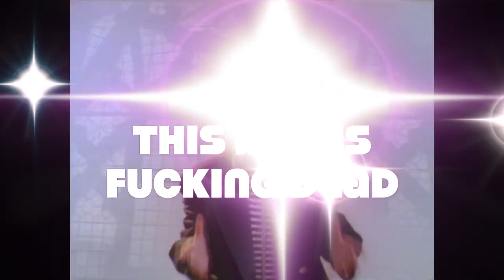Carnivores Triassic Revamp Teaser Trailer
The time has come for a revamp